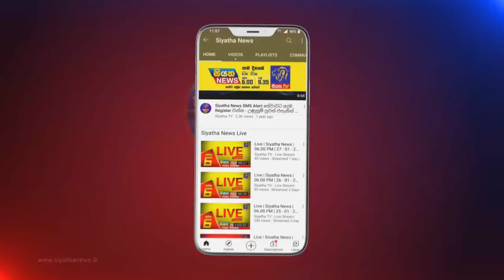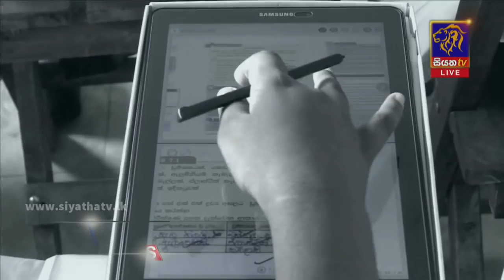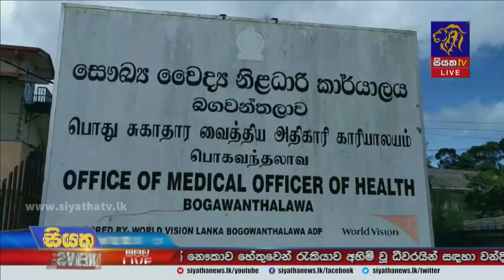Siyatha News | 12.00 PM | 12 – 07 – 2021